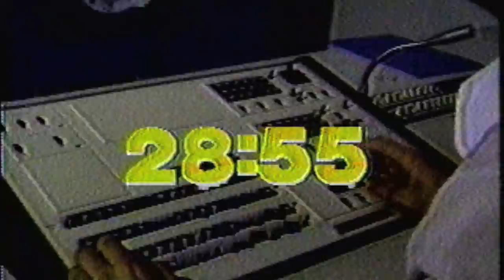NAIT's Top 50: Daryl McIntyre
Go back in time to meet a teenage Daryl McIntyre in NAIT's Radio and Television Arts program.  After graduating in 1983, Daryl went on to become the longest serving news anchor celebrating more than 25 years at CTV News Edmonton.

As part of NAIT's 50th Anniversary celebrations, Daryl has been honored as one of our top 50 alumni.